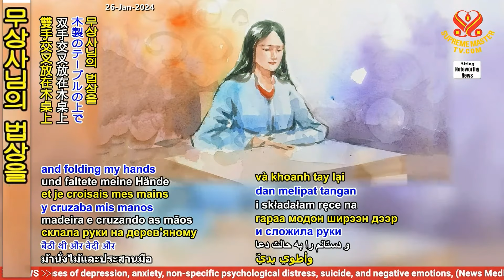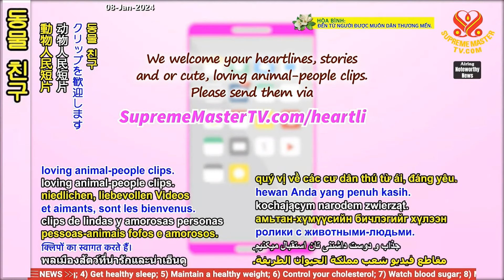[Heartline] 제자를 치료하기 위해 직접 방문하신 스승님 -인도네시아 카이룬니사 A Master Who Came To Heal Her Disciples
🟩 [마음의 편지] Heartline
🟣 제자를 치료하기 위해 직접 방문하신 스승님 -인도네시아 카이룬니사 (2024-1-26)

사랑하는 칭하이 무상사님과 존경하는 수프림 마스터 TV 팀 여러분께, 제 경험담을 공유드리고자 합니다.

몇 년 전에 저는 1년 이상 지속되는 간헐적인 두통으로 고통받았습니다. 두통은 언제 어디서나 갑자기 발생했고, 마치 긴 칼로 오른쪽 귀 뒤에서 정수리까지 머리를 찌르는 것처럼 매우 고통스러웠습니다.

신경과 전문의에게 가서 약을 처방받았지만 통증은 사라지지 않았고, 약을 계속 복용하고 싶지는 않았습니다. 두통 때문에 명상에 방해가 될까 봐 걱정이 되었지만 두통이 있어도 평소와 같이 명상을 했습니다.

2020년 중반의 어느 날 내면의 체험을 보았는데, 그 체험에서 저는 나무 벤치에 앉아 제단과 무상사님의 법상을 바라보며 나무 탁자 위에 손을 합장하고 있었습니다.

갑자기 뒤에서 명상홀 문이 열렸고, 다가오는 발자국 소리에 즉시 고개를 돌려보니 무상사님께서 녹색과 노란색의 가운과 머리 장식을 착용하고 오른쪽에 서 계셨습니다.

동료 입문자가 함께하고 있었는데, 그녀가 제 이름을 스승님께 알려드렸습니다.

스승님께서 미소를 지으시더니 다정히 정수리부터 오른쪽 뒤쪽까지 부드럽게 쓰다듬어주시며 외국어로 『여기가 많이 아프겠군요? 그래요, 괜찮아질 거예요!』라고 말씀하셨습니다.

저는 즉시 스승님께 감사 인사를 올렸습니다! 그 장면 이후 즉시 깨어났는데, 모든 것이 생생했고 눈물이 났습니다. 그 내면의 체험 이후로 두통이 사라졌고 다시는 재발하지 않았습니다. 정말 기적적인 일이었죠.

무상사님께 깊이 감사드립니다. 이 보잘 것 없는 존재가 뭐라고 위대한 스승께서 바로 이런 사소한 병을 치료해주러 오셨을까요?

스승님의 사랑은 위대합니다. 우리가 스승님의 길을 걷는 한 스승님께선 언제 어디서나 모든 곳에서 다양한 방법으로 우리를 항상 지켜봐 주시며 인도하시고 돕고 계신다는 것을 느낄 수 있으며, 저는 정말로 그렇게 믿습니다.

이 혼돈의 세상에서 스승님께서 없는 삶은 상상할 수조차 없습니다. 감사합니다, 무상사님. 정말 뵙고 싶고 사랑합니다.

스승님께서 항상 건강하시고 아름다우시길 바라며 전능하신 신의 보호로 장수하시길 기원합니다. 그리고 모든 사람이 어서 깨어나 비건 생활방식으로 전환하여 고귀한 이상인 비건 세상이 곧 실현되기를 소망합니다.

~인도네시아 발리에서 카이룬니사 올림

♧감사하는 카이룬니사 님, 칭하이 무상사께서 직접 찾아주셨다니 얼마나 큰 축복인지 모릅니다. 당신의 놀라운 내면의 체험을 공유해 주셔서 감사합니다.

천국의 축복으로 당신과 햇볕 따뜻한 인도네시아의 사람들이 건강과 안녕으로 축복받길 바랍니다.
~영광스러운 천상의 빛으로, 수프림 마스터 TV 팀

💕추신: 스승님께서 행운에 항상 감사할 것을 상기시켜 주셨습니다.

❤️『감사해하는 카이룬니사, 좋아졌다니 기쁘네요. 당신의 영적 의지와 신념을 강인하게 만들어주는 명상의 힘과 천국의 계몽적인 계시를 늘 찬미하도록 해요.

내 가르침을 믿어줘서 고마워요. 나의 사랑과 영원한 지지, 돌봄이 당신과 함께하죠. 당신과 푸르른 인도네시아가 찬란한 태양의 따스함으로 영원히 풍요롭길 바라요. 신의 축복에 안기길!』